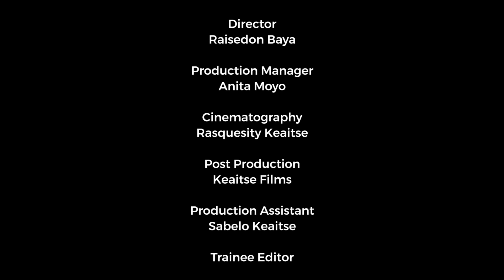IHLAZO | Series | Episode 3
Siza has been found but is adamant she is done with her abusive marriage. The husband wants her back. The father wants her to go back. In the middle of this family tension enter Pretty from the city. She is young and pregnant. More trouble. What will happen to Siza? What will happen to this new teenager with her pregnancy? Watch this episode and follow the story as it unfolds.